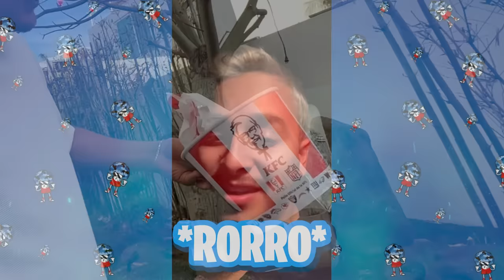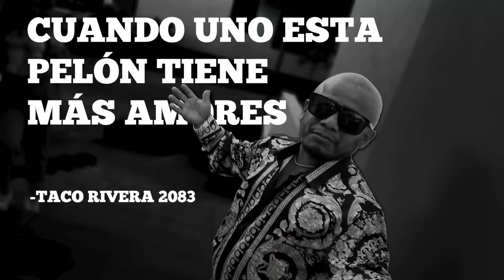LE HICIMOS UNA CITA A CIEGAS A TAQUITO Y QUEDÓ ENAMORADO 😱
En esta ocasión como pudieron ver en el último video, taquito le dio mucha pena el platicar con la chica que llevamos a la casa, y le prometimos que la llevaríamos a la casa para que tuviera una cita con ella, lo que no sabe es que llevamos a una chica totalmente diferente y le organizamos una cena romántica y le ayudamos para que todo saliera bien.